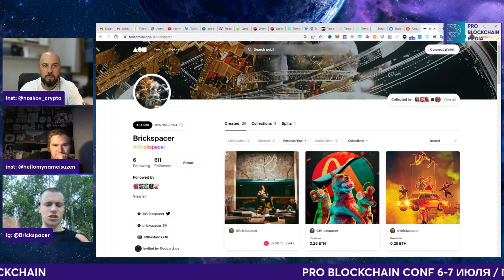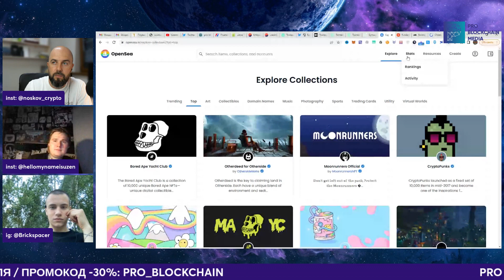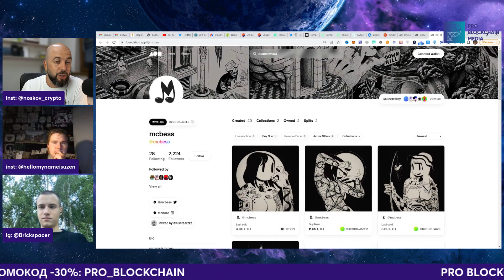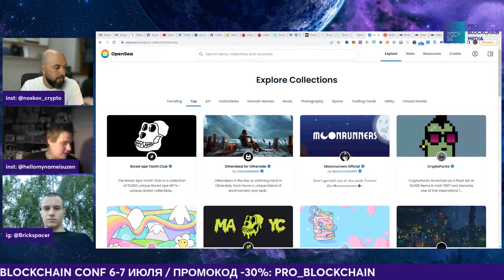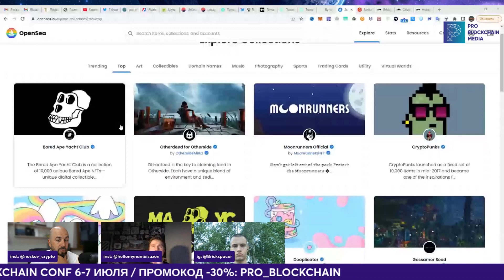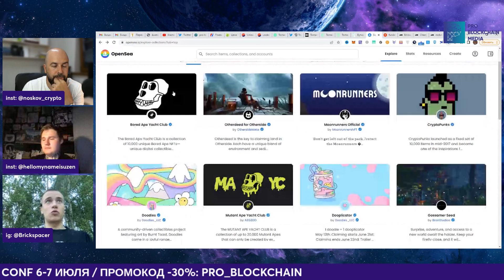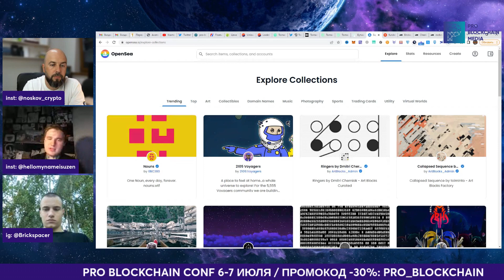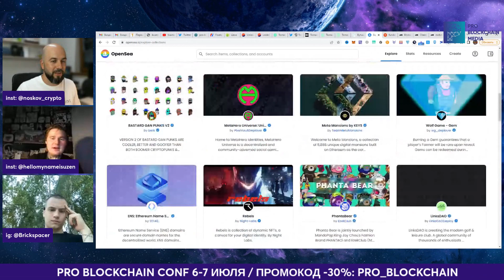NFT 2020 - 2022 КАК ЭТО БЫЛО ! КТО ЗАРАБОТАЛ МИЛЛИОН? В ГОСТЯХ BRICKSPACER и ЕГОР UZEN ( ARKA )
ЧЕМ МЫ ПОЛЬЗУЕМСЯ И ПАРТНЕРЫ